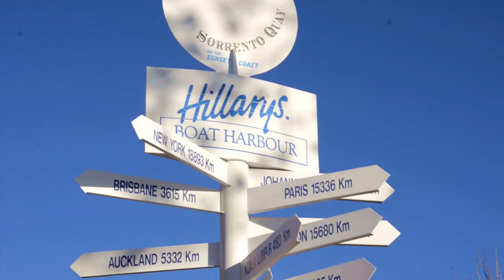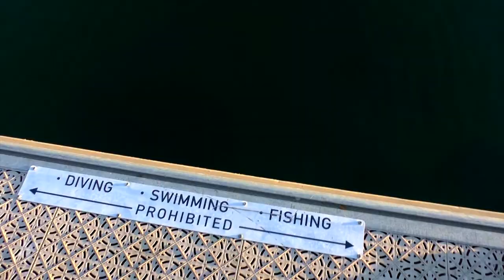AUSTRALIA | Vlog 102 - Travel Plans and Hillarys Boat Harbour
Travel Channel | Perth | Australia | Western Australia | Hillarys Boat Harbour | Travel Plans

Only a few more days and we'll be leaving Australia for a while. Where we are off to and what we are doing there you can find out in the video. We also spend a last afternoon down at Hillarys Boat Harbour in Perth where we encounter a huge marine creature even Mark is getting excited about!

We'd also love to know where your next trip is going to!

Cheers Susann and Mark

Topher Mohr and Alex Elena - 'How ABout It'